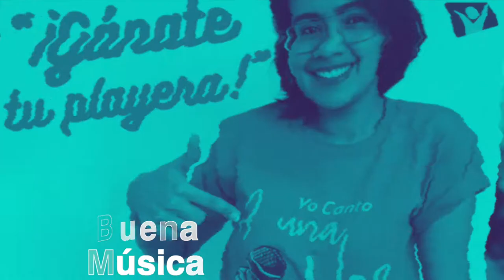ALABANZA Y GRATITUD: 44 AÑOS DE SER LA VOZ DE LA ESPERANZA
Estamos listos para celebrar un aniversario más de Unión Radio, ¿y tú 🥳?

Prepárate para la semana de ALABANZA Y GRATITUD 🗣️🎶 compartiendo con invitados musicales que se unirán en esta celebración.

¡Unión Radio 📻🎙️, 44 años de ser La Voz de la Esperanza ✨😇!